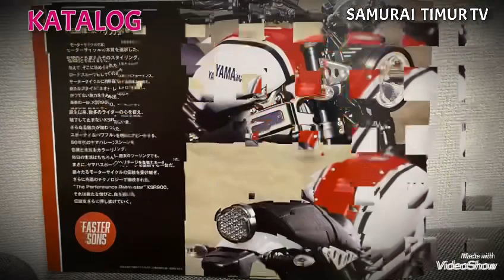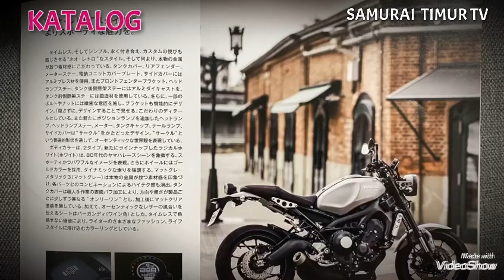New YAMAHA XSR700 2021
Mengawali tahun 2020, Yamaha Motor USA menambahkan opsi warna New Pearl White untuk XSR700 2021
Dilansir dari Motosaigon.vn, warna yang terlihat cerah tersebut semakin serasi dengan pelek berkelir gold yang digunakannya.
Dari yamahamotorsports.com, dengan balutan warna baru ini, XSR900 2020 dibanderol dengan harga 9.499 dolar Amerika atau setara Rp 132 jutaan (kurs 1 dolar AS = Rp 13.916).
Yamaha XSR 2020 ini dibekali mesin 4-tak, 3-silinder, berkapasitas 847 cc, DOHC, yang didukung sistem injeksi untuk menyuplai BBM-nya.

Dari mesin tersebut, XSR900 mampu menghasilkan tenaga 113,4 dk pada 10.000 rpm, dan torsi 87,5 Nm pada 8.000 rpm.
Tangki bahan bakar dari Yamaha XSR900 ini mampu menampung BBM sebanyak 14 liter.
Motor ini memiliki tinggi jok 830 mm dengan berat kering 195 kg.

Berbicara soal suspensi, XSR900 dibekali suspensi upside down di bagian depan dan suspensi monoshock untuk belakang.
Selain itu, Yamaha XSR900 baru ini juga dilengkapi dengan beberapa fitur seperti kontrol traksi, cruise control, dan suspensi yang bisa disetel.

Yamaha XSR900 merupakan varian XSR terbesar, dengan basic mesin 3 silinder berkapasitas murni 847 cc.
Klaimnya mesin ini mampu menyemburkan tenaga maksimal 113,4 dk pada 10.000 rpm dan torsi 87,5 Nm pada 8.000 rpm.
Paling khas dari keluarga XSR adalah desainnya yang memberi kesan retro namun tetap terlihat modern.
Tapi di tangan Simon Desigs, XSR900 bisa tampil lebih funky, seperti digital modification (Digimod) karyanya kali ini.

Digimod Simon Designs pada XSR900 ini mengusung konsep streetwear dari Simon Designs Limited, edisi Psycho Me. Di mana warna dominasinya adalah kuning stabillo dan magenta pink,” ujar Simon Perdana Salim dari Simon Designs.
Penggunaan kombinasi warna cerah saling tabrak ini memberikan kesan jiwa muda yang energik.
Seperti upside down warna magenta pink langsung bertemu dengan pelek serta visor kuning stabillo, bahkan lampu utamanya jadi biru muda.
“Pelek depan dan belakang warnanya belang dengan kombinasi warna magenta pink dan kuning stabilo. Lalu passenger seat yang juga kuning stabillo,” sambungnya.